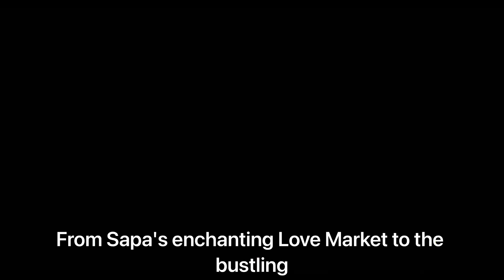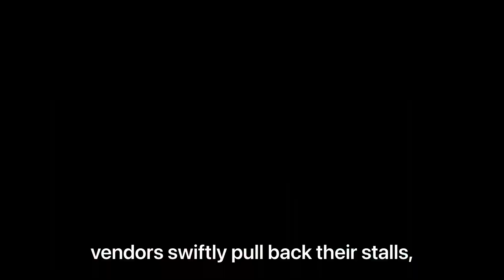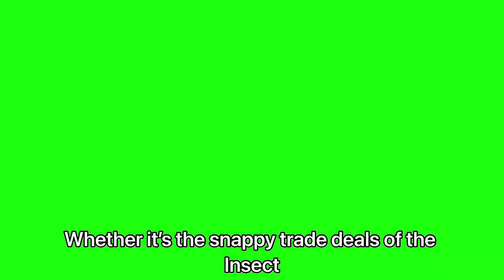Weird Markets That Will BLOW Your Mind in 2024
Explore the fascinating world of unique global markets in our latest video! We'll take you on a journey from the Love Market of Sapa to the vibrant Moussem El Khotane in Morocco, uncovering the rich cultural traditions and extraordinary items that make each market special. Witness the intriguing blend of ancient practices and modern-day challenges in the Virgin Bride Market in Bulgaria and the Akodessewa Fetish Market in Togo. See how the Maeklong Railway Market in Thailand adapts to the rhythm of life on the tracks, and discover the mystical allure of Bolivia's Mercado de las Brujas. Immerse yourself in these captivating markets that celebrate human ingenuity, resilience, and cultural diversity.

Love Market in Sapa, Vietnam

Virgin Bride Market in Bulgaria

Bride Market in Morocco

Marriage Market in Shanghai

Witchcraft Market in Togo

Medicine Market in China

Market for Marriageable Women in India

Insect Market in Cambodia

Ghost Market in China

Railway Market in Thailand

Witch's Market in Bolivia

Currency Market in Somaliland

Silent Market in Indonesia

Gold Market in Dubai

Thief's Market in Argentina